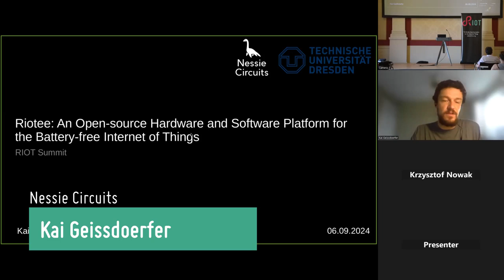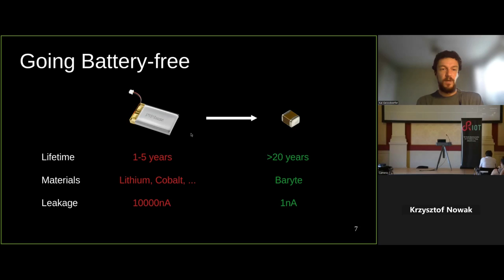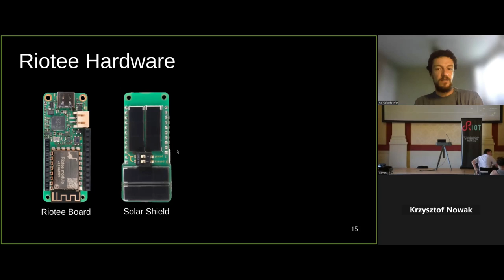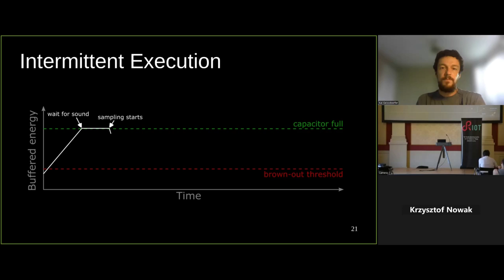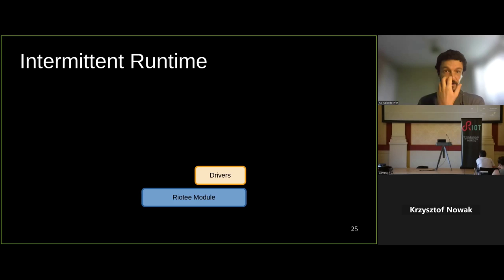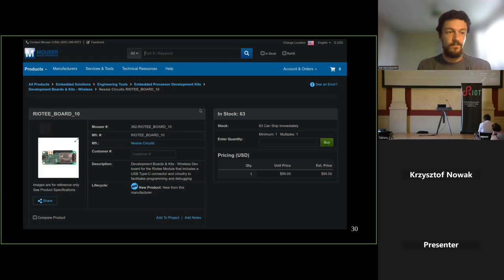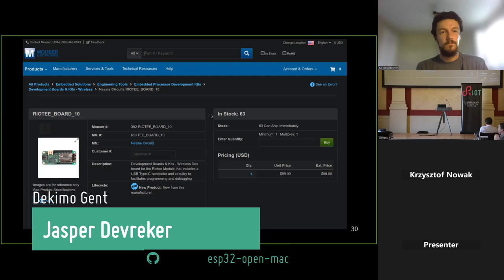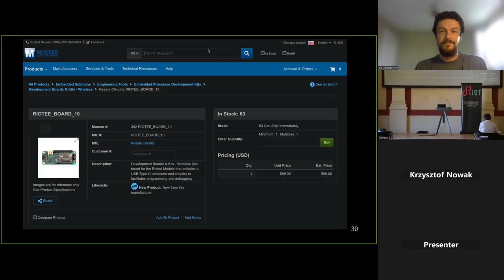RIOT Summit 2024, "Riotee: An Open-source […] Platform for the Battery-free Internet of Things"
Riotee: An Open-source Hardware and Software Platform for the Battery-free Internet of Things

Kai Geissdoerfer (Nessie Circuits)

Battery-free devices offer a sustainable alternative to traditional battery-powered devices by eliminating the need for expensive, environmentally harmful, and frequently replaced batteries. Riotee is a next-generation platform designed for the battery-free Internet of Things (IoT). It features a base module, a debug probe for convenient firmware updates, and several expansion boards that enhance the platform’s capabilities without the need for custom PCB design. This talk will explore the key challenges of battery-free IoT, highlight the necessity of a battery-free development platform, and provide an overview of Riotee’s design and implementation.

Kai is the founder of Nessie Circuits, a company specializing in low-power networked systems. Before founding Nessie Circuits, he worked as a postdoctoral researcher in the Networked Embedded Systems Lab at TU Dresden, Germany, where he completed his PhD in 2022. Kai holds both a B.Sc. and an M.Sc. in Electrical Engineering from TU Berlin, Germany. Additionally, he was a visiting research student with the Distributed Sensing Systems Group at CSIRO, Australia, from 2017 to 2023.